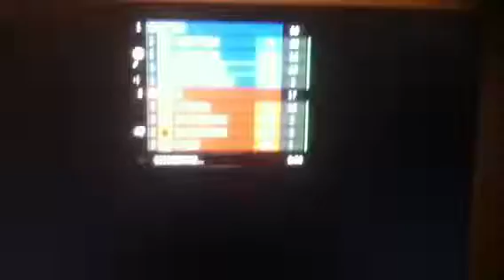Halo reach slot machine 2 (3000cr)358